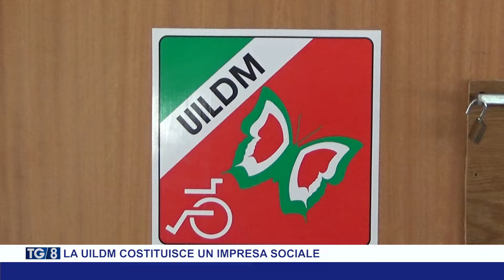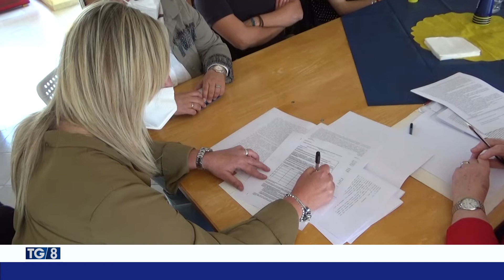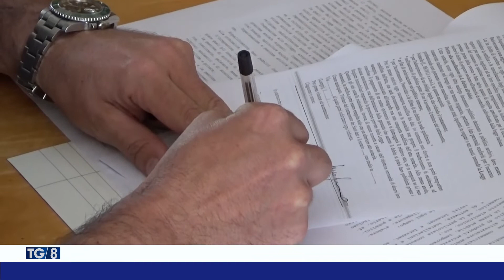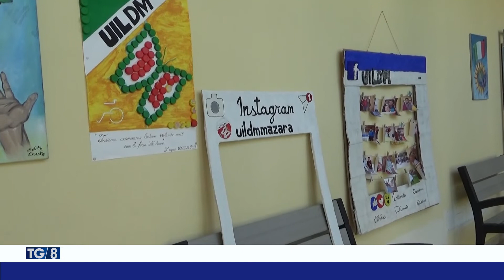UILDM IMPRESA SOCIALE ELIA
Elia: empatia, lavoro, inclusione ed accessibilità. Impresa sociale per lo sviluppo del territorio